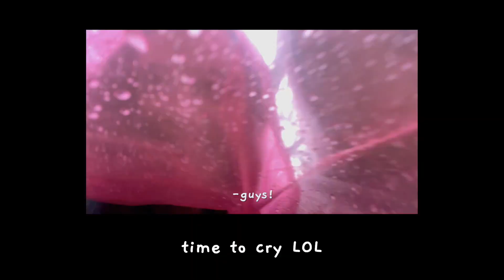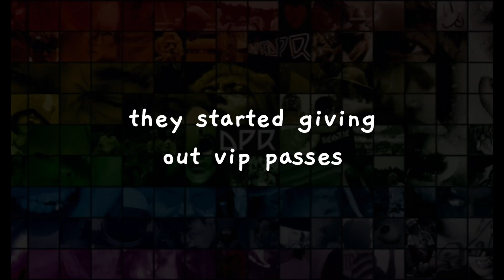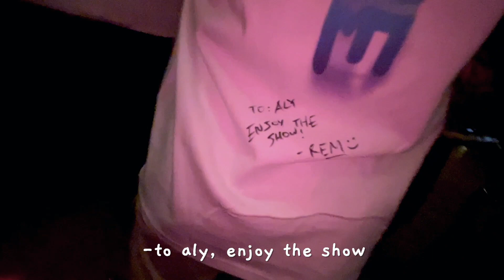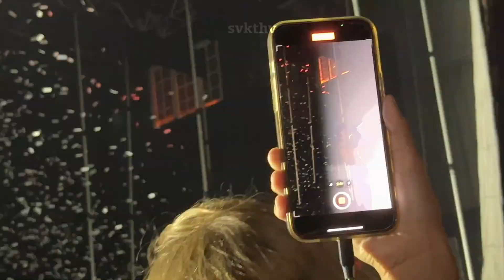dpr the regime tour in orlando vlog (vip experience + meeting dpr rem + concert vids + more)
dpr regime world tour 2022 in orlando vlog !!

it was amazing seeing the whole crew,, if you haven't heard of them i rlly recommend you check them out!